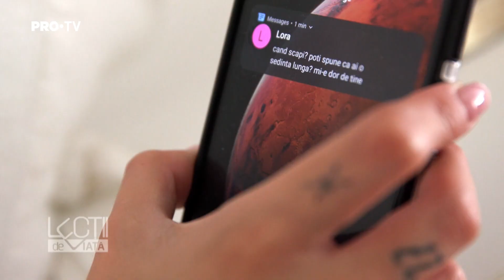🚩PROMO LECȚII DE VIAȚĂ | Sez. 6. Ep. 48 | Viață luxoasă - difuzare @PRO TV 1 octombrie 2021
Vezi SEZONUL 2021 din Lecții de viață pe PRO TV de luni până vineri la ora 14:00.

Lecții de viață este o producție de tip ficțiune, bazată pe situații și întâmplări reale, din viața cotidiană a familiilor.